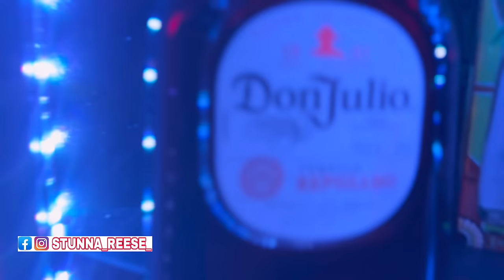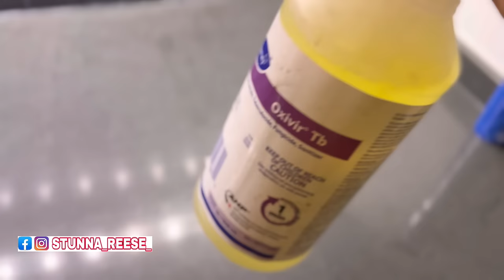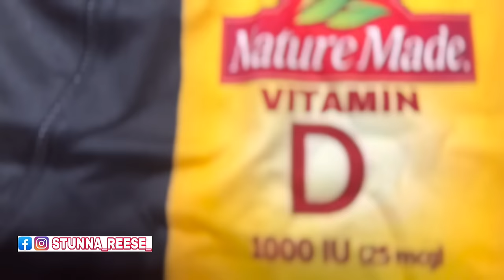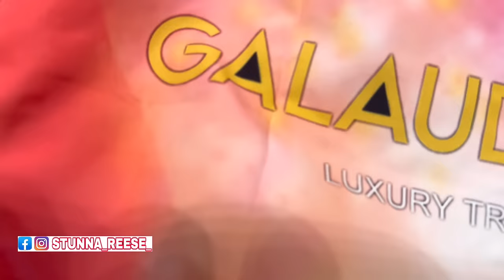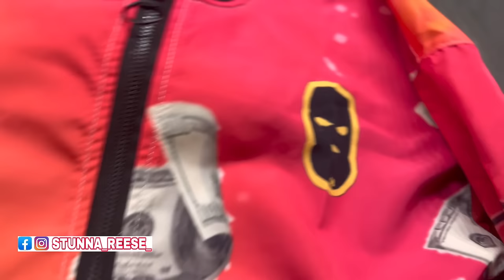SKI MASK NEW COLOR? GUESS WHAT?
WE GOT THAT HEAT FOR THE WINTER. EVER PERSON THAT TAGS ME IN OFFICIAL GALAUDI BLACK MERCH WILL GET A REPOST AND A SHOUT OUT. STAY DANGEROUS